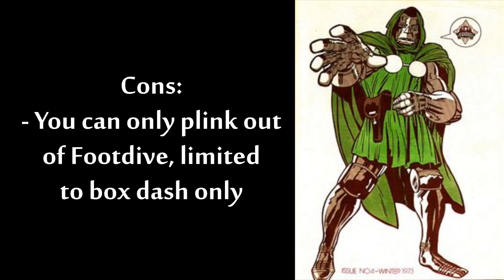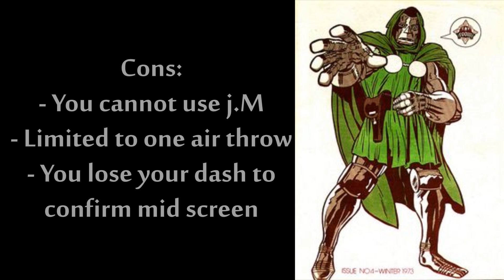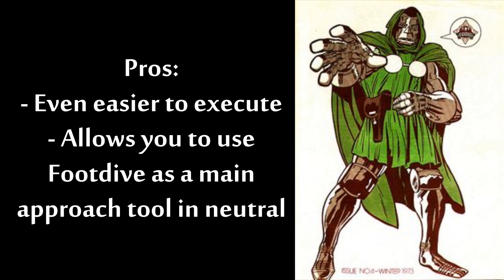UMvC3 The Doom Select - Pope Select Options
This video is based on the Pope Select developed by the Hitbox crew down in Vegas. The premise is simple, you plink OS on the ground into a jump plink OS, this covers ground/air throws nearly simultaneously. Any character can do this but Doom is a bit more tricky than others.

This video shows that there are essentially 3 unique methods you can choose to use in the air. There's double plink, plink into double tap and plink into foot dive, all have their uses and all have their downsides.

If you're already familiar with the Pope Select, then you probably only use this when you're up close ready to throw. What this video is trying to show, is the practicality of using this technique as a habit in neutral so that you OS at all times. By having your dashes OS at all times, you'll find you get a lot more throws/techs than you used to and suddenly you'll begin to open up a lot more people. Combine this tech with hard kick sequence and assists and Doom will become a monster.

Bonus Magneto Pope Select footage at the end, enjoy guys, this character is stupid broken.